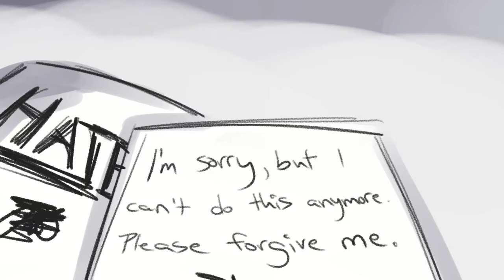Pandora's Box, a multiverse fan animation 000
WARNING: does contain sensitive material that may affect some (depicts depression and attempt on one's life)

Programs:
 • Edit: Cyberlink Power Director 17
 • Screen Recorder: OBS Studio and/or IbisPaint (via Phone)
 • 2D Animation/Illustration: Clip Studio Paint Ex